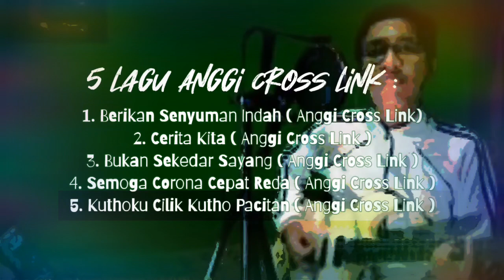5 (LIMA)LAGU KOMPILASI HATI (ANGGI CROSS LINK)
HI Friends ..

Kali ini Anggi Cross Link Official upload :

5 LAGU KOMPILASI HATI (ANGGI CROSS LINK)

Playlist Lagunya :

Judul :
1. Berikan Senyuman Indah (00:00)
2. Cerita Kita (04:32)
3. Bukan Sekedar Sayang (09:10)
4. Semoga Corona Cepat Reda (14:08)
5. Kuthoku Cilik Kutho Pacitan (19:08)

Singer : Anggi Cross Link
Songwriter : Anggi Bingar Kusuma

Selamat mendengarkan

by Anggi Cross Link Official
63572, PACITAN, ID

BerikanSenyumanIndah (00:00)
CeritaKita (04:32)
BukanSekedarSayang (09:10)
SemogaCoronaCepatReda (14:08)
KuthokuCilikKuthoPacitan (19:08)